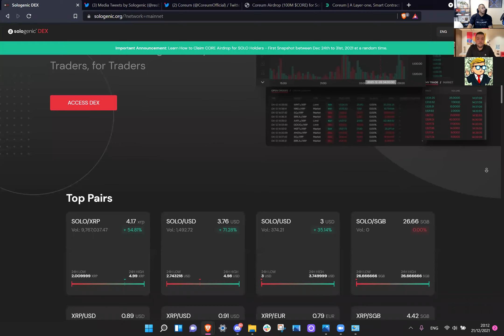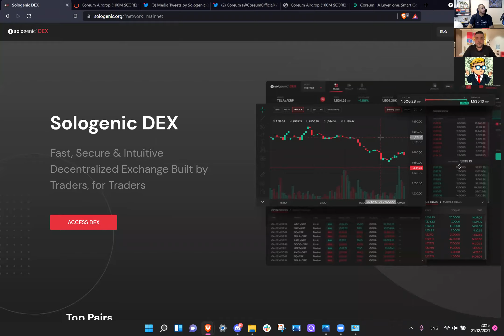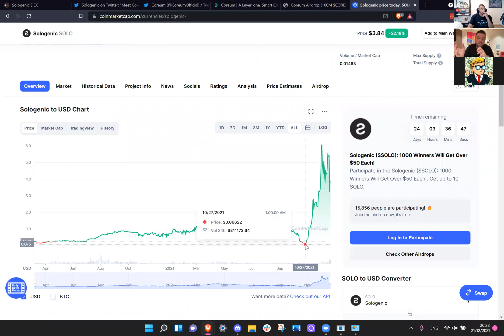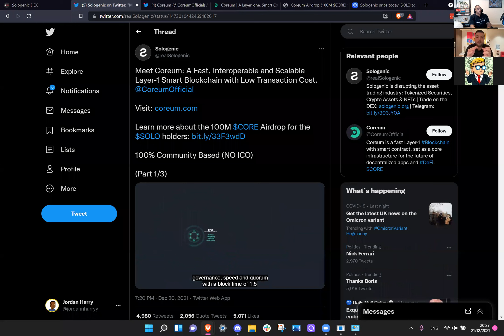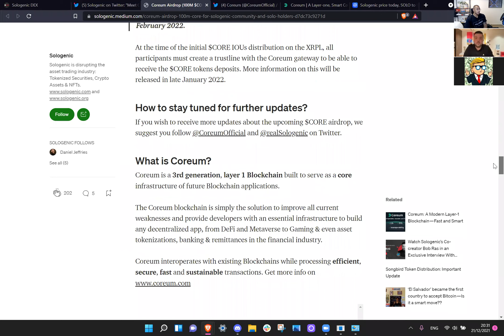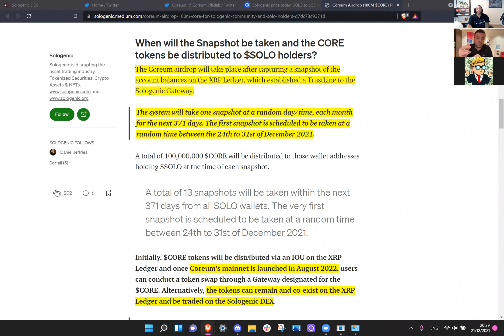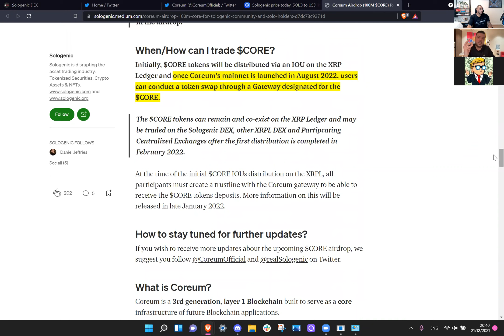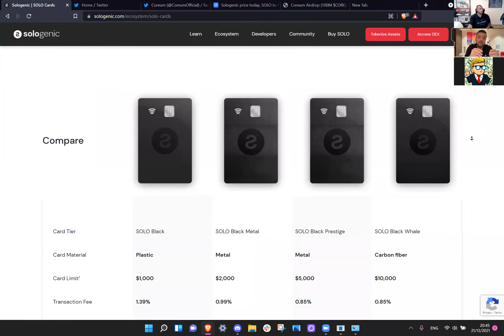PREPARING FOR SOLOGENIC AIRDROP BOB RAS, CO-CREATOR AT SOLOGENIC 🚁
USEFUL LINKS 💡